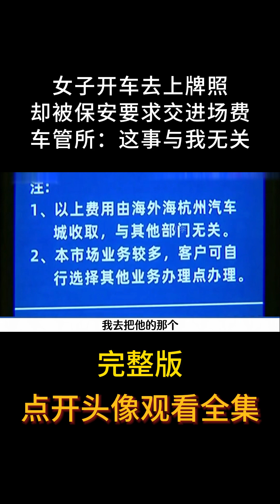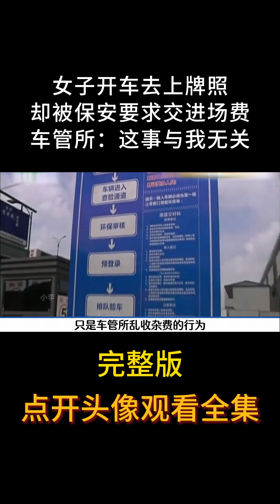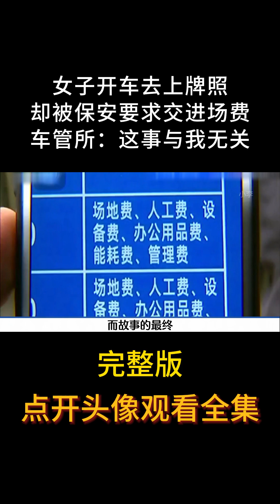女子开车去上牌照，却被保安要求交进场费，车管所：这事与我无关#荒唐